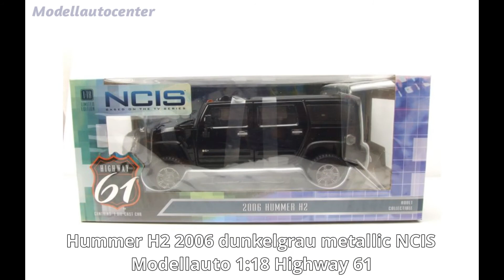Hummer H2 2006 dunkelgrau metallic NCIS Modellauto 1:18 Highway 61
Günstig kaufen bei Modellautocenter. Hier klicken und anschauen.

Hummer H2 2006 dunkelgrau metallic - NCIS, fertiges Modellauto von Highway 61 aus Metall im Maßstab 1:18 in Filmverpackung. Sehr detailiertes Modell mit vielen Funktionen im Innenraum. Klappbare Sitze, Armlehne zu öffnen und vieles mehr. Aus der US-Fernsehserie "Navy CIS".